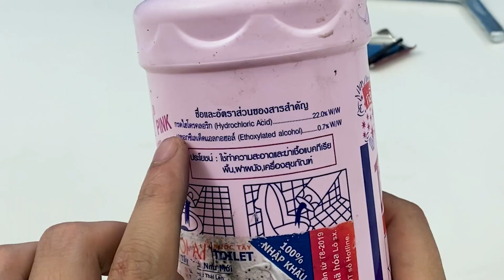Even the NATO professor had to learn this from me! Repair is easy with 1.5V battery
Hello everyone!  You are watching video " Even the NATO professor had to learn this from me! Repair is easy with 1.5V battery "